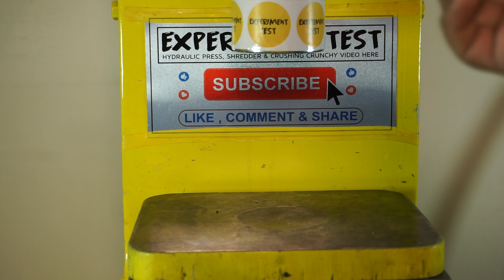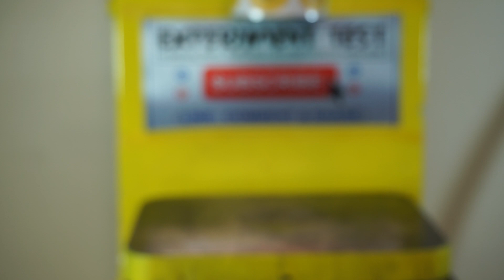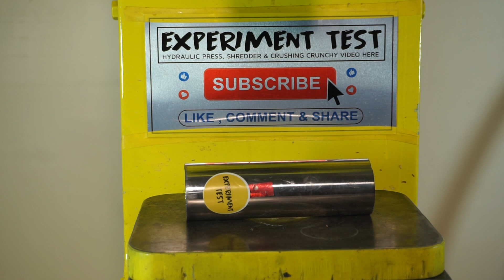Hydraulic Press vs Metal Ball | Experiment Test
WARNING!
Dangerous Experiment Test, Don´t Try this by Yourself!! EXPERIMENT: Hydraulic Press vs Metal Ball | Experiment Test

DON'T WASTE ANY TYPE OF FOOD AND ANYTHING. AROUND THE WORLD HAVE MANY PEOPLE THEY DON'T HAVE ENOUGH MONEY FOR FOOD. WE DID IT ONLY FOR EXPERIMENT TEST.

Please tell me on comment box what type of Experiment video you want to see next ?  we will try to best VIDEO for my SUBSCRIBER